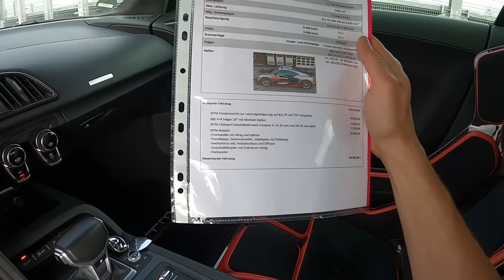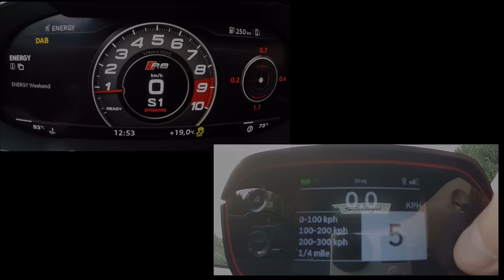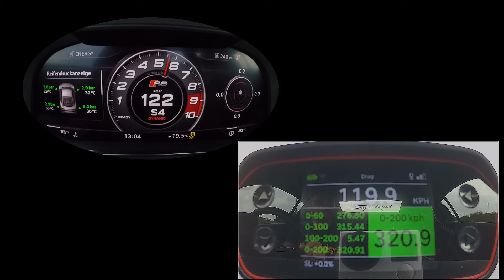POV-Style: MTM Audi R8 GT Supercharged 822 PS | Highspeed-Ride & Zeiten messen 🚀🚀🚀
In dieser Folge (powered by @Motul) bin ich mit dem 822 PS starken MTM R8 GT Supercharged unterwegs und übe mich im Zeiten messen. Viel Spass mit dem Clip!

00:00 Intro & ums Auto
01:05 Einleitung & Innenraum
03:17 Mit was messe ich Zeiten?
04:11 Soundcheck
04:30 0-100 km/h
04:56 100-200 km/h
05:16 Nachtfahrt

(meine DropBox 👌🏼).

Hinterlasst gerne einen Kommentar, ich freue mich!

Test-/ Kooperations- und sonstige Wünsche gerne direkt an mich schreiben.

Hinweis:
Diese Folge wird Euch präsentiert von der MOTUL Deutschland GmbH Mit dieser Einbindung finanziere ich in erster Linie die aufwendige Produktion der Clips. Der eigentliche Videoinhalt ist losgelöst davon und steht in keinem Zusammenhang zum "Präsentator". Werbeanfragen richten Sie gerne an fahrspass[at]motoroli.de. Es gibt ansonsten natürlich noch unendlich viele geile andere Tuner und Firmen auf dieser Welt!